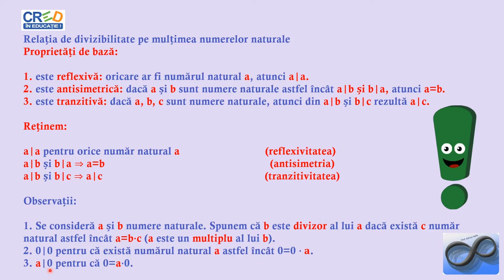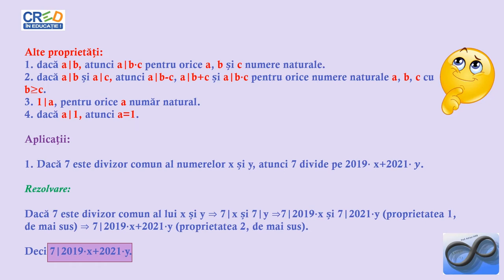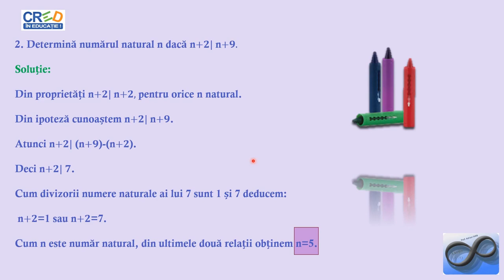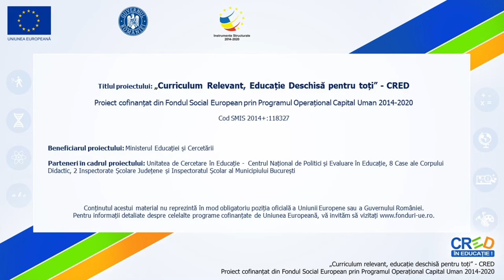Proprietăți ale relației de divizibilitate în N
Se prezintă proprietățile de bază( reflexivitatea, antisimetria, tranzitivitatea, dar și altele) referitoare la
relația de divizibilitate în mulțimea numerelor naturale, prin exemple concrete.
Se insistă pe redactarea rezolvării unor probleme referitoare la relaţia de divizibilitate în ℕ.
Materialul propus poate fi utilizat singur sau ca parte componentă a unei activități mai ample în cadrul orelor de
recapitulare/predare a noțiunilor legate de divizibilitate, activitate ce presupune atingerea mai multor competențe.
Activitatea poate fi organizată la clasă frontal sau pe grupe, în cadrul lecțiilor din clasa a VI-a.